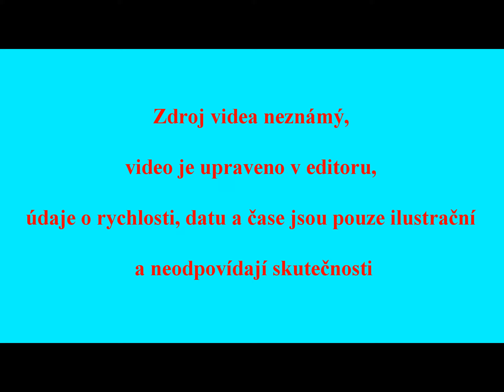Onboard Mazda 3 1.6 77 kW vs Seat Leon